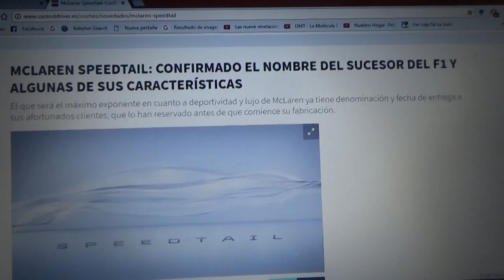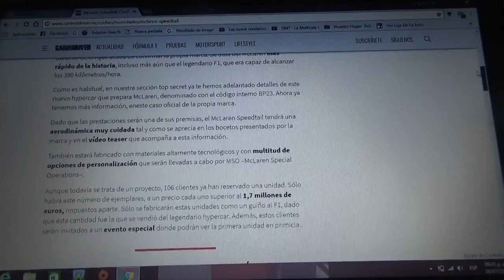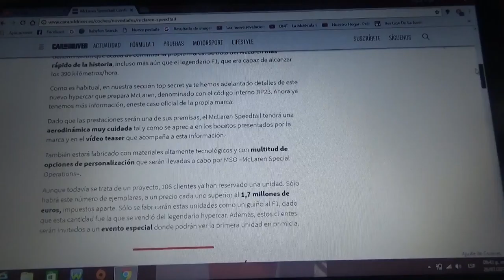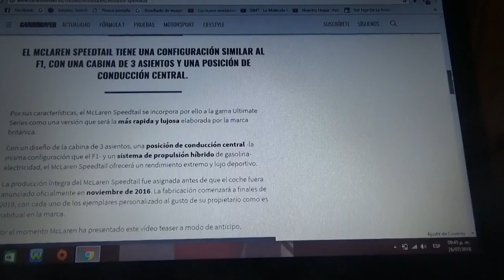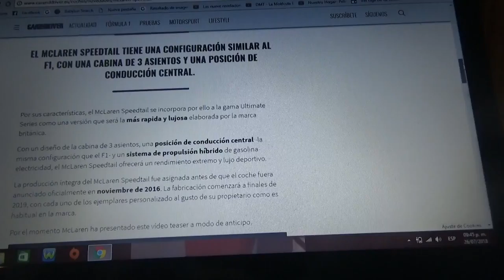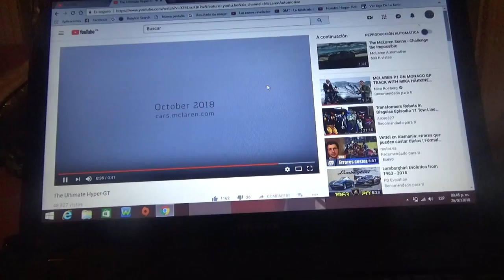Información del futuro Mclaren Speedtail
En este vídeo les enseño como es la nueva información del nuevo y exclusivo modelo triplaza de la automotriz de Woking antes denominado BP23 ahora Speedtail